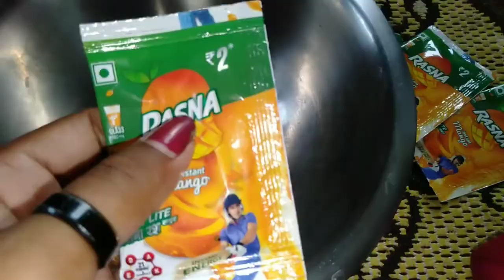গ্যাস,রং,দুধ,মালাই,ক্রিম‌,ছাড়া ২ টাকা খরচ করে খুব সহজে বানিয়ে ফেলুন রাশনা আইসক্রিম।rasna icecream